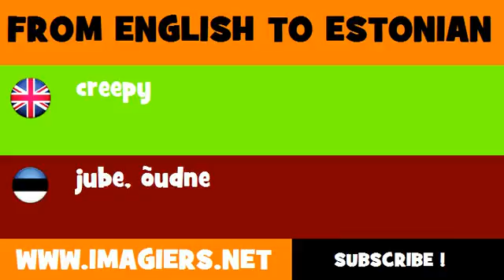ESTONIAN TO ENGLISH = jube, õudne